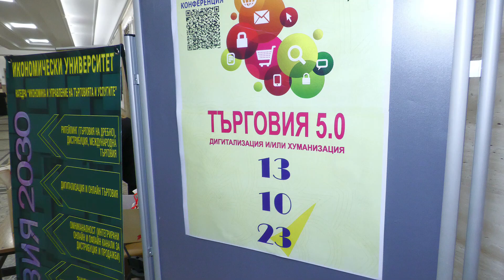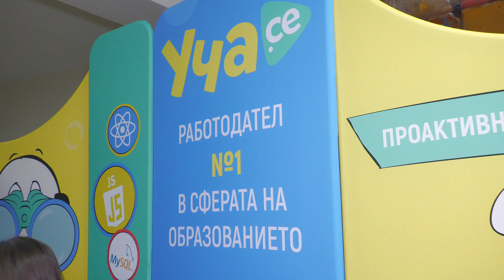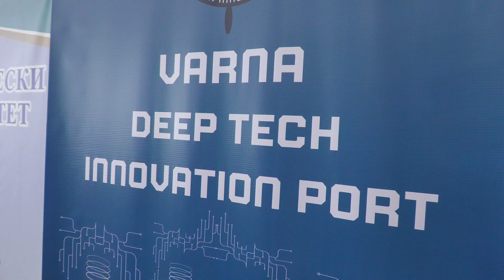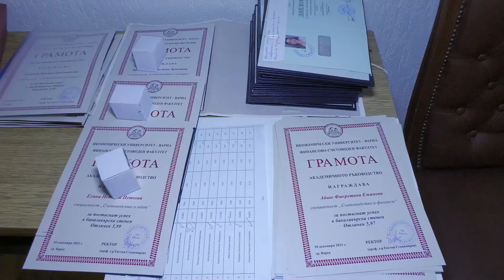Юбилейна международна научно-практическа конференция Търговия 5.0 – дигитализация и/или хуманизация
По повод 70 години от създаването на катедра "Икономика и управление на търговията и услугите" и 75 години от създаването на специалност "Икономика и търговия" при Икономически университет – Варна.
Тематични направления:
    Икономически теории и практики в търговията;
    Пазари и конкурентоспособност;
    Мениджмънт, маркетинг, логистика и човешки ресурси в търговията;
    Предприемачеството и финанси в търговията;
    Иновации, дигитализация и омниканална търговия;
    Предизвикателства пред обучението на специалисти по търговия.